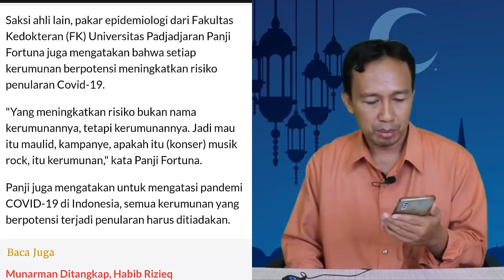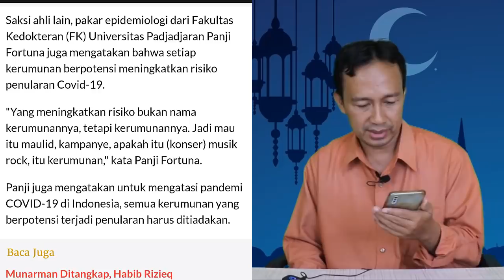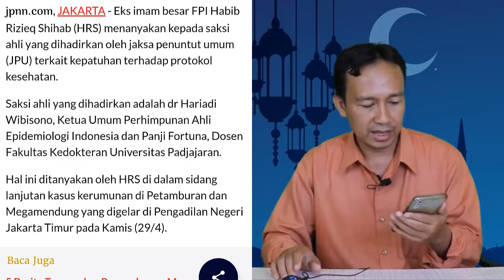HABIB RIZIEQ SENANG DENGAR JAWABAN SAKSI AHLI, PEJABAT PUBLIK HARUS PATUH PROTOKOL KESEHATAN ?